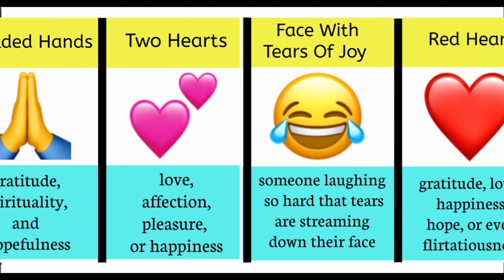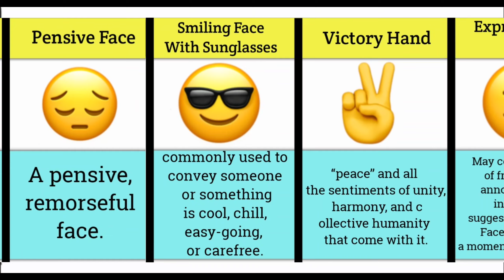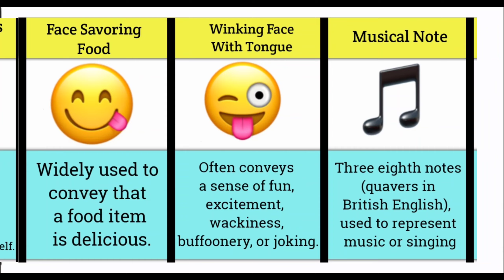Most Popular Emojis 😔 their Names and Meanings|| Every Emoji actually meaning.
Most Popular Emojis 😔 their Names and Meanings.

emoji name and their meanings
All Emoji uses 🤪  and meaning
what every emotion actually means
WhatsApp emoji meaning
felling and emotional emojis
felling and emotional emojis meaning
all emoji name and their meanings
popular emoji name and their meanings
Every Emoji actually meaning